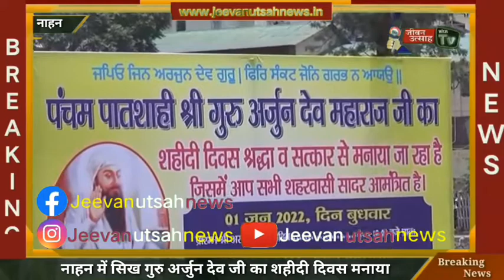दशमेश अस्थान साहिब नाहन में सिख गुरु अर्जुन देव जी का मनाया जा रहा शहीदी दिवस मनाया!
About this Video:-दशमेश अस्थान साहिब नाहन में सिख गुरु अर्जुन देव जी का मनाया जा रहा शहीदी दिवस मनाया!